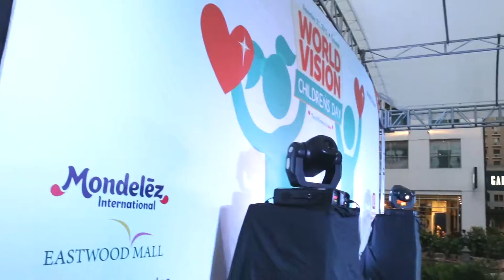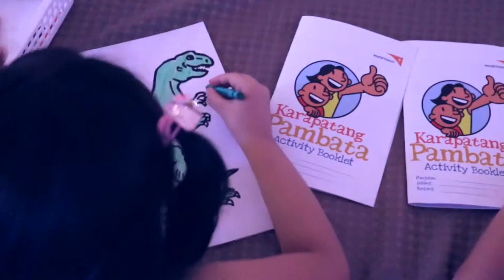World Vision Children's Day 2015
Almost 300 children joined us on November 12 at World Vision Children's Day. Here are some of the highlights from the event.